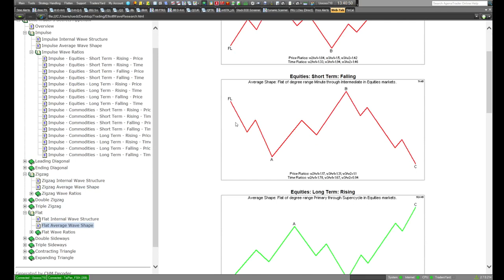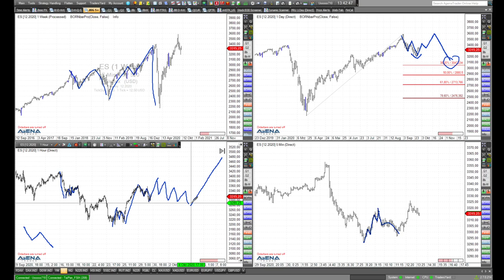Rüdiger Born: Mustergültiges Verhalten und Tradingchancen im S&P 500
Der S&P 500 zeigt im Chart ein mustergültiges Verhalten. Das will ich im Video direkt am Chart besprechen, wie auch mögliche Tradingideen. Wollen Sie meine täglichen Analysen im "Trade des Tages" erhalten? Dieses Angebot ist für Sie völlig kostenfrei! Melden Sie sich dafür einfach hier an.

Trading-Ideen kostenfrei aufs Smartphone! Aktuelle Trading-News, Handelsideen und Trader-Know-how, Rüdiger Born sendet seine Einschätzungen direkt auf Dein Smartphone, entweder als Video- oder Voice-Nachricht oder einfach als schneller Text mit Bild. Welche Märkte kann man handeln, wo gibt es interessante aktuelle Trading-Setups, wo wären Einstiege möglich oder aber Stopps sinnvoll? Brandaktuell, überall und in gewohnt professioneller und spritziger Art. Klicke dazu einfach an dieser Stelle.